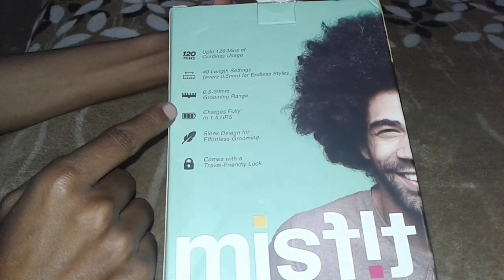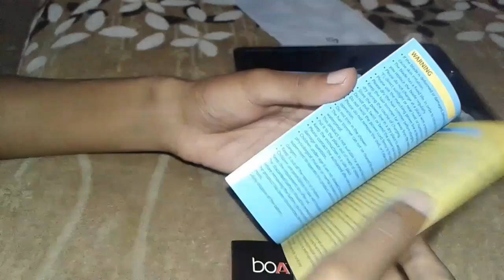Unboxing Misfit T50 Trimmer By BoAt | Best Bought Trimmer for Hostlers